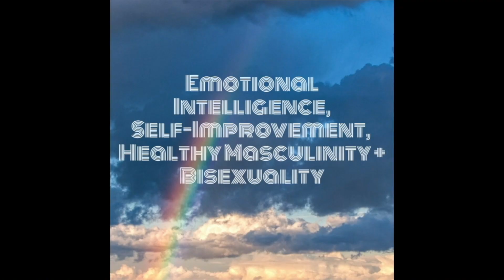The Social Dilemma Official Review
Dir: Jeff Orlowski
Starring: Skyler Gisondo, Kara Hayward, Vincent Kartheiser
Writers: Jeff Orlowski, Vicky Curtis, Davis Coombe

Opening shot: cell blocks, super computers, super brains, *computing nodes*
"Nothing vast enters the life of mortals without a curse." - Sophocles computer keys in background. These things you create take on a life of their own & how they're used is unexpected.

Themes: you can't see it coming, techs ability to bring out the worst in society & that is the existential threat, more inability to focus on the real issues, remote control warfare, society is unable to heal itself & are devolving, apathy, dehumanization, manipulation, waking up from the matrix when you don't know you're in it, growth hacking, intermittent psychology - same design as slot machines, Engagement, Growth, Advertising - powered by algorithms to keep these numbers going up & Mark has those dials, AB testing by Chamath Palihapitiya head of growth at Facebook becomes standard practice in Silicone Valley, lots of lil testing to determine what you're going to do.

Tips: Turn off all notifications on your phone. Use Quant instead of Google cuz it doesn't store search history, don't use GPS when you can avoid it & don't tag places. Delete social media apps off your phone. Never choose recommended vids on YT - always search or choose because It's a way to fight against the machine. Chrome extensions that remove recommendations. Fact check before you share, if articles are especially emotionally stirring thats a sign, clicks = votes for what you want to see more of in the future, lots of different kinds of info, time budget for apps & phone.

Enjoyability: 2 out of 5 though it was engaging

Rating: 2 out of 5 or 3 out of 5 reform & apology tour over abolition.

Closing shot: "we need to change the entire thing." do you think we're going to get there? "We have to." - Tristan Harris former Google design ethicist & Center for Human Technology co founder

"Lets have a conversation about fixing it."

Standout lines:

"Theirs no one bad guy, no." "Then what's the problem?"

"It's no longer a tool. Social media has its own goals and gets them by using your psychology against you."

Cathy O'Neil PhD - "algorithms are opinions embedded in code. Algorithms are not objective. They are optimized to some definition of success. Usually profit. Commercial interest."

"As humans we've almost lost control of these systems because they're controlling the information that we see, they're controlling us more than we're controlling them." - Sandy Parakilas

"The law runs way behind on these things but what I know is the current situation exists not for the protection of *users* but for the protection of the rights & privileges of these gigantic, incredibly wealthy companies. Are we always going to defer to the richest, most powerful people, or are we ever going to say, you know there are times when the interests of people of users is actually more important than profits of somebody who is already a billion?"

"This market should be outlawed. Because they have inevitable, destructible consequences."

Problems, Critiques, Contradictions:

No significant repercussions for the people in this video who are directly responsible for these things.

Exploiting a vulnerability in human psychology. Understood it consciously & did it anyway.

"All this data that we're pouring out all the time, is being fed into these systems that have almost no human supervision, and that are making better predictions about what we're going to do & who we are." - Sandy Parakilas FB former, Operations Manager, Uber Former Product Manager - Are we *pouring it out* or was it designed to be stolen or built to be inherently predatory?

"We're no longer listening to each other. We need to have some shared understanding of what reality is, otherwise we aren't a country." When has this country ever listened to Black & Indigenous people or poor people or LGBTQ+ people?

It comes down to an unwillingness to look at oneself in the mirror & truly examine what you're capable of, what being white allows you to be capable of & because of the capitalistic system under white supremacy, it will continue to evolve until it is addressed at the root & replaced.

The people responsible for the problem are making the film. The call is coming from inside the house.

The film is manipulative.

"These guys didn't set out to be evil, it's just the business model." go deeper.

"These machines won't turn around until there is massive public pressure." This is ingenious. It's what whiteness does which is make the victim responsible for the solution to the problem they created.

Check out the 7 Day Mental Health Workout Plan I created